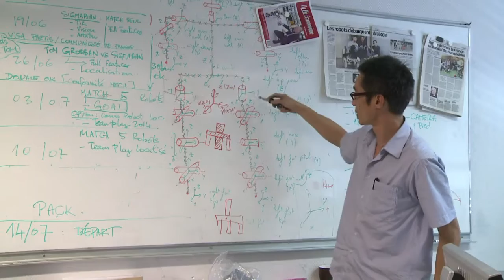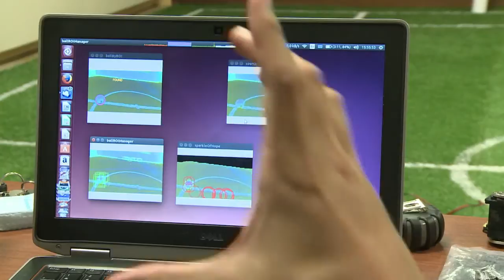France gears up for RoboCup in China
Developed by an IT lab in Bordeaux, these football players minted in aluminum and sporting square feet will represent France at the next RoboCup in China starting on July 19. The aim: to compete one day with France's flesh-and-blood players.